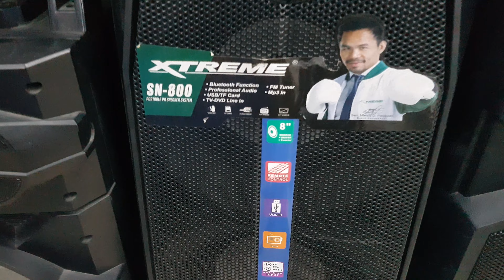BLUETOOTH SPEAKER PRICES